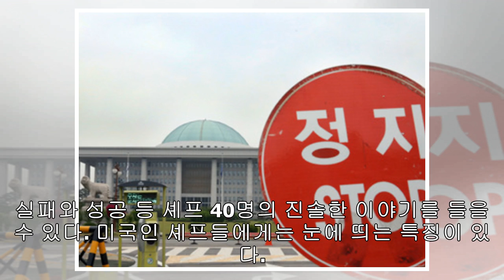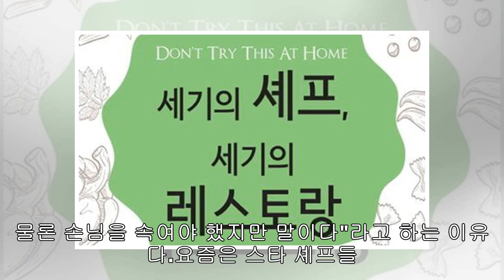그들은 왜 손님 속이나 '세기의 셰프, 세기의 레스토랑'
【서울=뉴시스】최지윤 기자 = 무슨 일이 있어도 요리는 나간다. 스타 셰프들이 주방에서 겪는 사건·사고와 위기 극복법을 들려준다. '세기의 셰프, 세기의 레스토랑'이 10년 만에 개정판으로 출간됐다. '엘 불리'의 페란 아드리아, '블루 힐' 댄 바버, '팻 덕'의 헤스톤 블루멘탈 등 세계적인 셰프들이 지금의 자리에 오르기까지 경험담이다. 초보 시절 받았던 냉대, 주방 안에서의 갈등과 좌절감, 레스토랑을 알리기 위해 고군분투하는 과정에서 마주한 실패와 성공 등 셰프 40명의 진솔한 이야기를 들을 수 있다. 미국인 셰프들에게는 눈에 ...